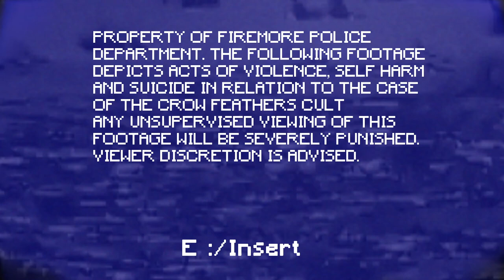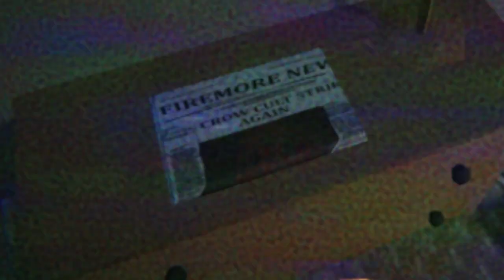This Motel ain't NORMAL [TIMBERLODGE INN]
We were on our way to a town called Firemore but we decided to stop at a motel. what could go wrong?